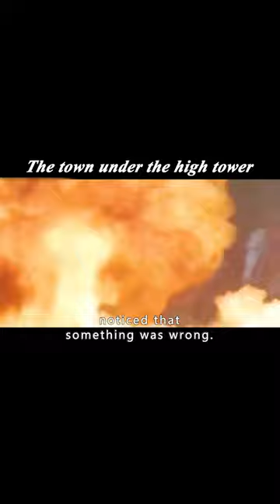30,000 people attacked the town by super electromagnetic cannon instantly killed!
At the end of the 21st century, the level of human technology has been highly developed, human cloning technology and cosmic voyages have long been realized and are no longer a dream. Meanwhile, many scientists are still tirelessly pursuing the secrets and truths of human origins. Through the examination and comparison of many ancient civilizations, scientists Elizabeth Shaw (Noomi Rapace) and Charlie Holloway (Logan Marshall-Green) discovered that humans may have been created by aliens from a distant galaxy. With funding from the Weyland Corporation, they travel to that unknown planet in the spacecraft Prometheus, which is run by Vickers (Charlize Theron).
　　After an inspection of the local area, the vision of the Earthlings was successfully confirmed. But their rash search for the "secrets of the gods" also led themselves into the abyss of doom...